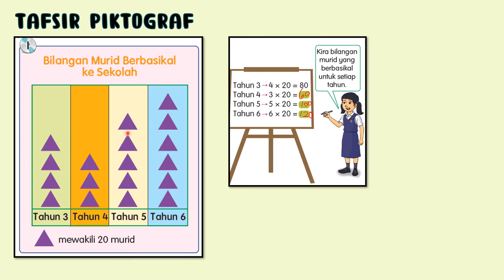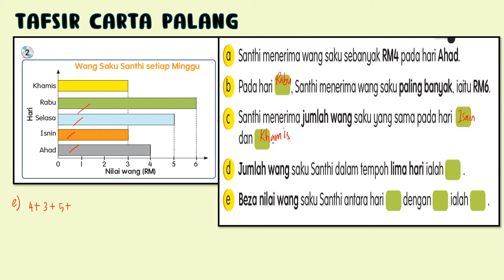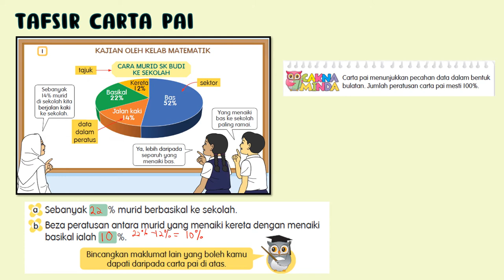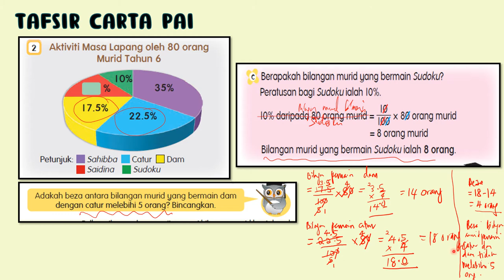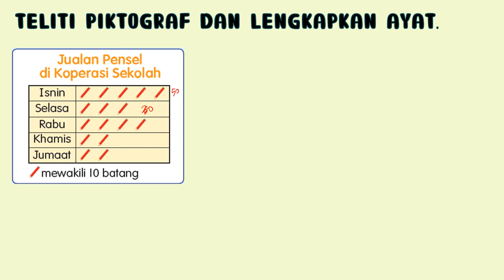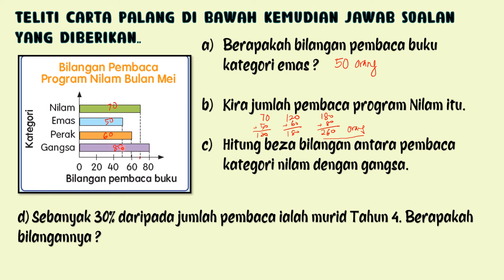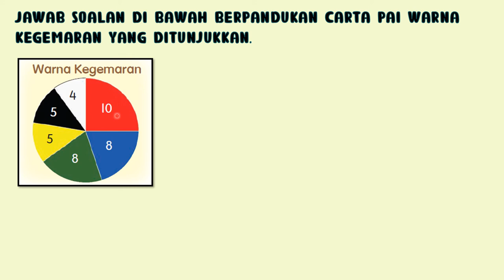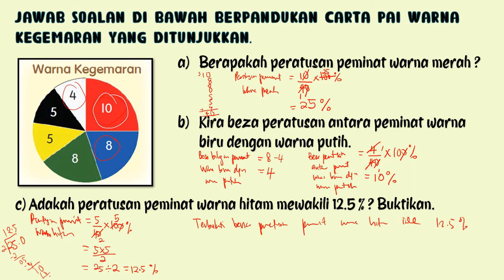MENTAFSIR PIKTOGRAF, CARTA PALANG DAN CARTA PAI TAHUN 5